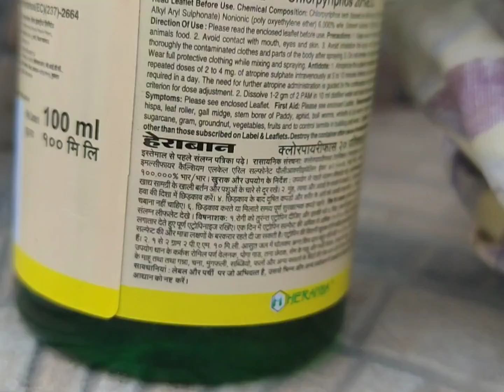aj medicine time.